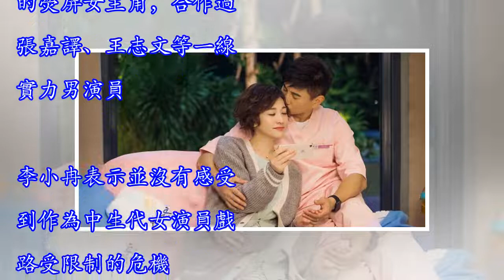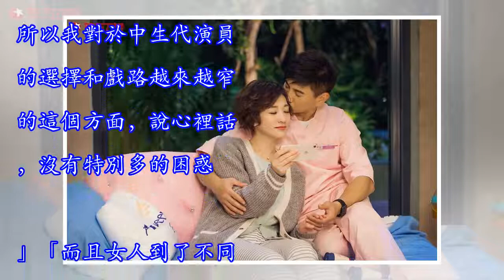李小冉：《延禧攻略》美得讓我想演古裝了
當代都市生活劇《月嫂先生》目前正在東方衛視熱播，該劇以獨特的視角，講述了海外歸來的發展心理學教授沈心唯（吳奇隆飾）機緣巧合成為單身媽媽那娜（李小冉飾）的男月嫂，二人從針鋒相對到產生好感，最終攜手獲得幸福的故事。近日在接受媒體採訪時，李小冉坦言，從來沒有感受到中生代女演員在演戲方面的困惑，希望做一位真正的演員，不同年齡有不同的光彩。 我和那娜都愛打抱不平 在《月嫂先生》中，李小冉為觀眾呈現了一個敢愛敢恨、性格豪爽的「北京大妞」形象，她是職場上的女王，一頭幹練的短捲髮、一身精緻的職業裝將這個角色強勢的一面展現在觀眾面前；這與她在生活中的粗枝大葉形成強烈對比，性格中明顯的反差感，也造就了那娜強烈的人...